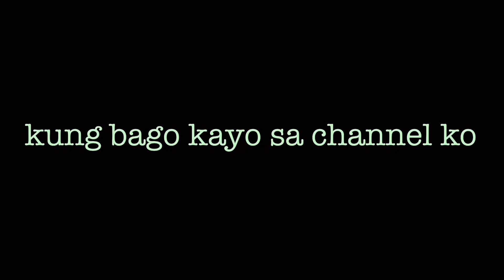3x SAMYANG CHALLENGE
if you have any suggestion  for my improvements or do a content pls comment down bellow

LETS DO THIS BOSSKODAGS 💪🏻💪🏻💪🏻